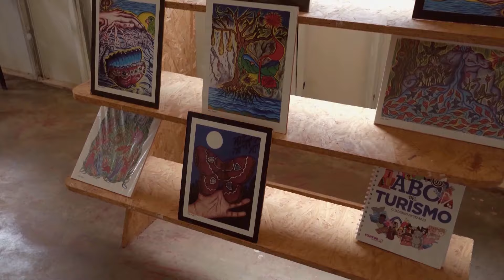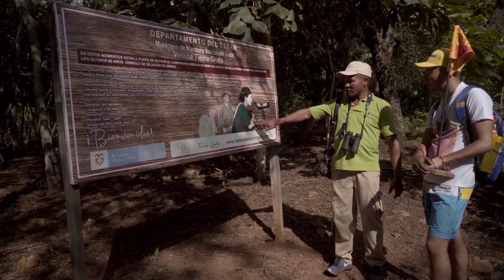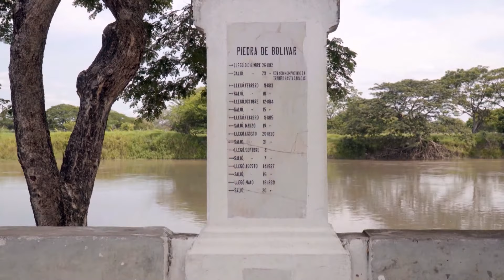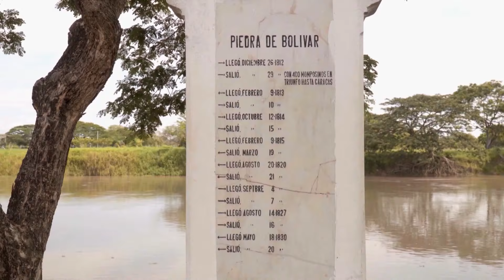¿Viste la película “Crónicas de una muerte anunciada”? | Capítulo 29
En este capítulo déjate sorprender por las experiencias vividas en la ruta de paz, la ruta de sabores y la ruta de macondo. ¡Vamos a Colombiar!